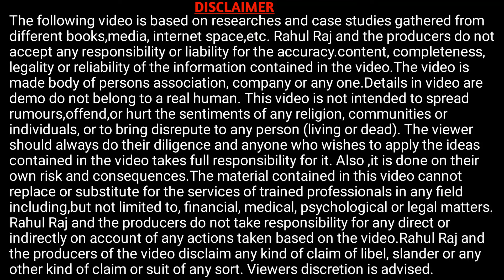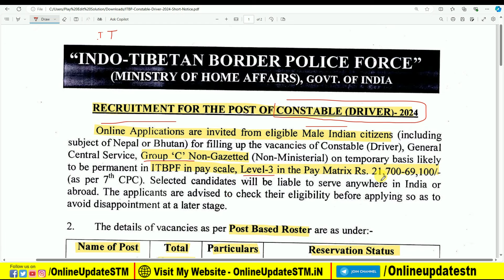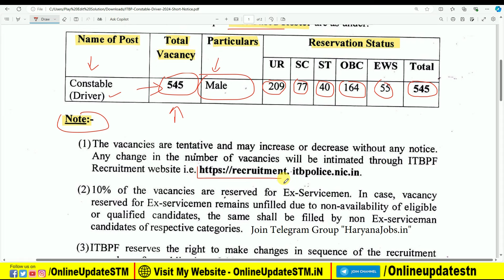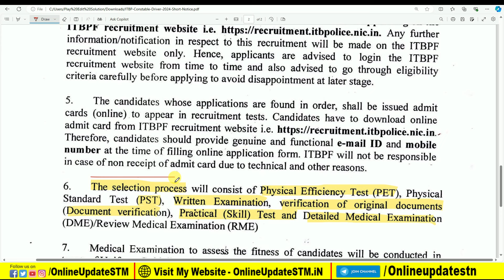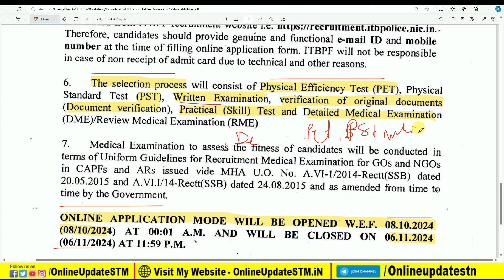ITBP Driver New Vacancy 2024 | 10वी पास युवाओं के लिए ITBP में आई नई भर्ती ड्राईवर के पदों पर भर्ती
Hi
Dosto Aaj Ki Is Video Me Maine Aapko Ye Bataya Hai ITBP Driver New Vacancy 2024 | 10वी पास युवाओं के लिए ITBP में आई नई भर्ती ड्राईवर के पदों पर भर्ती Ummeed Hai Aapko Ye Video Bahut Pasand Aayegi

Important Vidoes-

MY EQUIPMENTS :
Camera Canon 200D Mark 2
50mm Lens
Camera Tripod